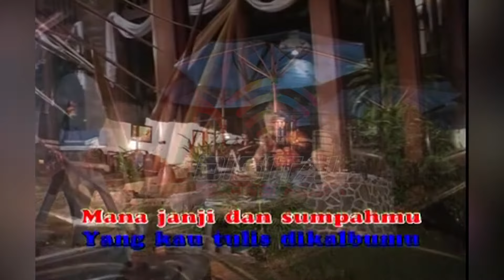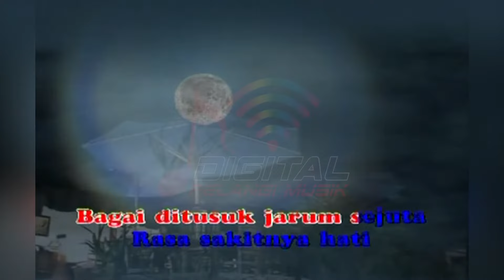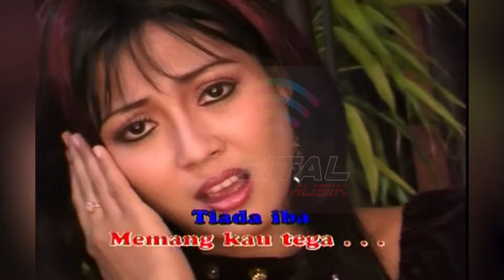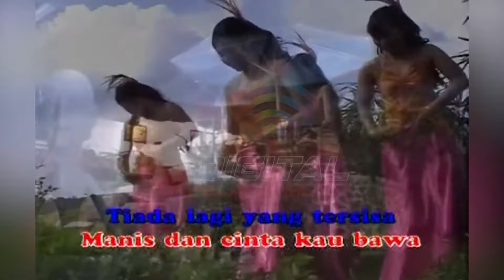Lusiana Safara - Tujuh Purnama (Official Music Video)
Kumpulan Lagu Dangdut Artis Safari Jatim, goyang dulu yuk bersama lagunya yang berjudul "Tujuh Purnama" ~

Di DPM Dangdut Station, kamu bisa temuin lagu-lagu official dari Lusiana Safara dan tentunya lengkap dengan playlistnya!

SRBY20